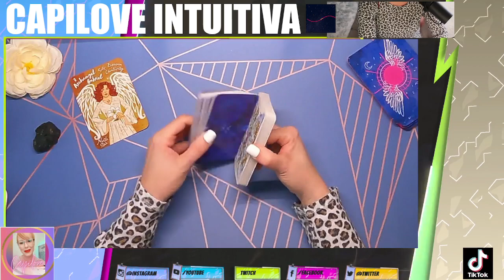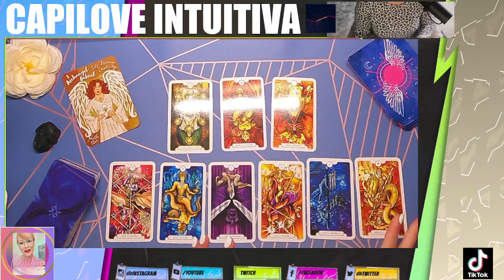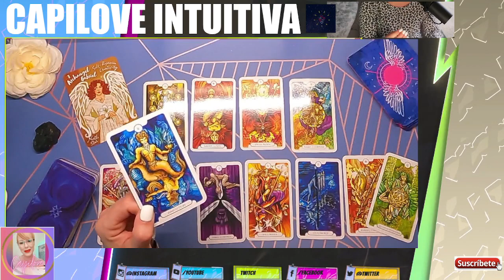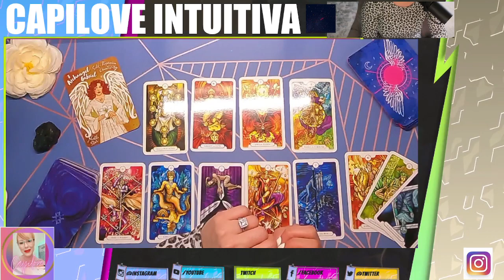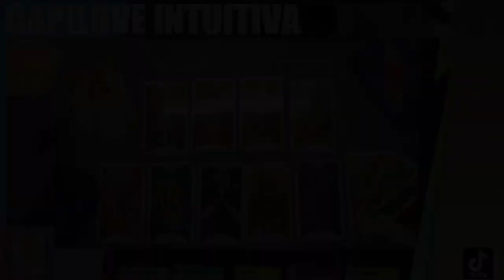Horóscopo de Leo: Tu Lectura Semanal de Tarot para Amor, Dinero y Más